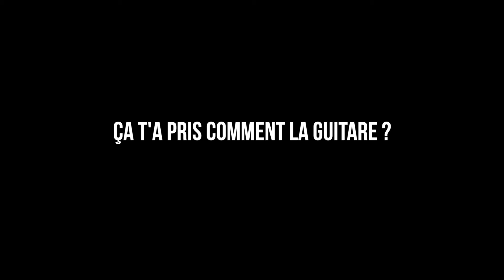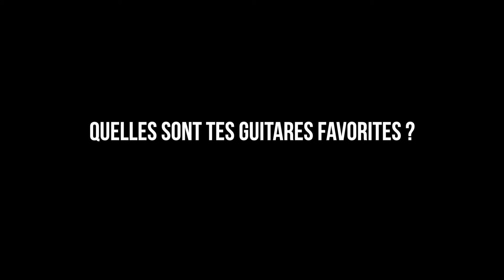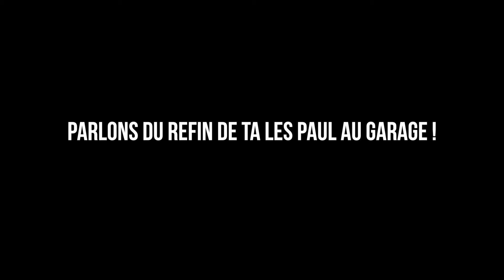Simon Strauss : Interview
Simon Strauss ( Stephane, Lara Fabian, Amel Bent… ) est venu nous voir un jour entre deux concerts de Slimane pour refaire une Gibson Les Paul Standard dans un beau nitro noir relic façon Garage. Nous en avions profité pour faire un entretien sur son parcours de guitariste. De ces débuts au conservatoire aux sessions pour Lara Fabian en passant par les clubs de jazz; il nous raconte son histoire et nous offre en prime quelques riffs sur sa Les Paul refin et notre Jazzmaster 58.
Né au cœur de Pigalle en 1996, Guitare Garage est un atelier de lutherie pour le réglage, la restauration, la personnalisation et la fabrication de guitares électriques, acoustiques et de basses.

🎸 Guitare Garage Pigalle :
Ouvert du Mardi au Samedi de 10h à 19h en continu.
19 rue Duperré, 75009 Paris
Métro Pigalle

Atelier 11
32-40 boulevard Pasteur
95210  Saint-Gratien
Ligne J – Sannois
RER C – Saint-Gratien
Voiture – A15 à 3 minutes / A86 à 7 minutes (parking client)